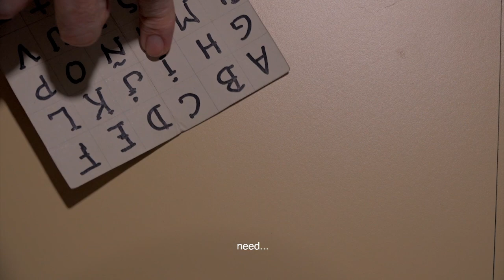Maialen Belokiri elkarrizketa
| Zinemira sailaren 11. aldia dela aurtengoa. Hamar urte bete ditu sailak. Eta Zinemaldiko zuzendariorde Maialen Belokik Zinemiraren balantzea egin du.